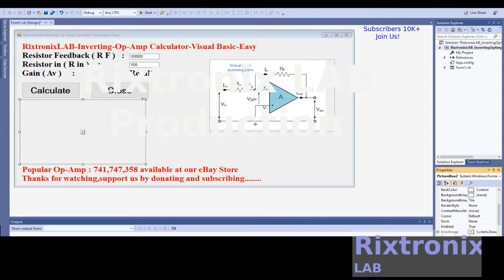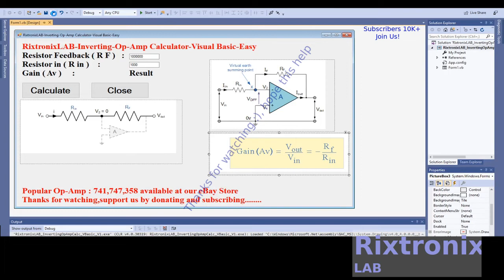Design Inverting Op Amp Calculator Visual Basic P5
Analyze
Analyze
Commands  Keyboard shortcuts
Analyze.NavigateBackward  Shift+Alt+3
Analyze.NavigateForward  Shift+Alt+4
Architecture
Architecture
Commands  Keyboard shortcuts
Architecture.NewDiagram  Ctrl+\, Ctrl+N
Build
Build
Commands  Keyboard shortcuts
Build.BuildSelection  Ctrl+B (Visual Studio 2019)
Build.BuildSolution  Ctrl+Shift+B
Build.Cancel  Ctrl+Break
Build.Compile  Ctrl+F7
Build.RunCodeAnalysisonSolution  Alt+F11
Class View context menus
Commands  Keyboard shortcuts
ClassViewContextMenus.ClassViewMultiselectProjectreferencesItems.Properties  Alt+Enter
Debug

3.2V 64Ah pre-welded cell pack 1Pc

4x4 Keypad Button 1Pc

7812 Regulator Chip 12V TO-220

7805 5V Voltage Regulator 10 Pieces

3D Printer LCD Module 20x4 1Pc

3D Printer Melzi 2.0 1284P Mainboard PR Usa 1Pcs

1N5822 Diode 10pcs 3A 40V Fast Recovery Schottky diode

2.4" TFT LCD Module For Arduino,AVR,STM32 ILI9325

3D Printed Look Keo Cleat Thicker Hook Areas 1pair, I've tested for more than 1 year ride

3D Printer Heat Block -Black 1Pc

请联系我们
上帝祝福我们,阿门